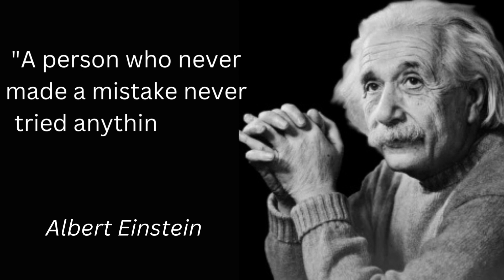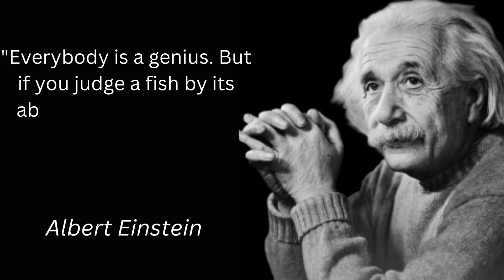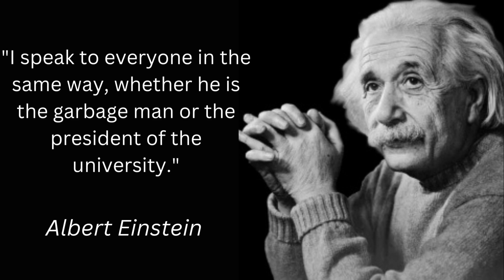Inspirational Quotes from Albert Einstein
Albert Einstein was not only a brilliant physicist, but he was also a profound thinker with a unique perspective on life. His words of wisdom have inspired and motivated countless people over the years. In this collection of motivational quotes from Albert Einstein, you'll find insights on everything from creativity and curiosity to perseverance and success.

Einstein's belief in the power of imagination and creativity is evident in many of his quotes, such as "Imagination is more important than knowledge" and "Creativity is intelligence having fun." He also emphasized the importance of curiosity and a lifelong love of learning, saying "I have no special talent, I am only passionately curious."

Einstein's quotes also provide guidance on how to approach challenges and setbacks. For example, he said "Failure is success in progress" and "Adversity introduces a man to himself." He also believed in the importance of taking action and not being afraid to make mistakes, as he famously said, "Anyone who has never made a mistake has never tried anything new."

Ultimately, Einstein's words of wisdom encourage us to think deeply, follow our passions, and embrace the unknown. They remind us that we are all capable of achieving great things if we believe in ourselves and approach life with an open mind and a sense of wonder.